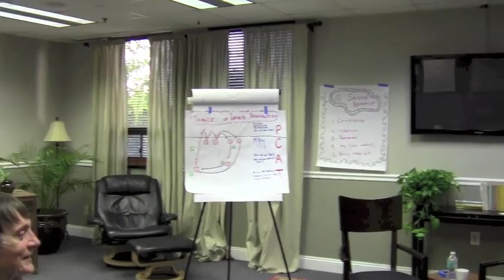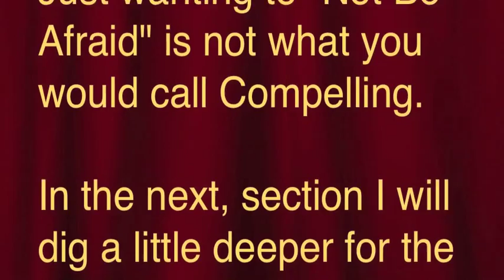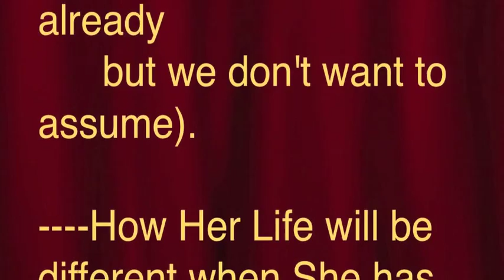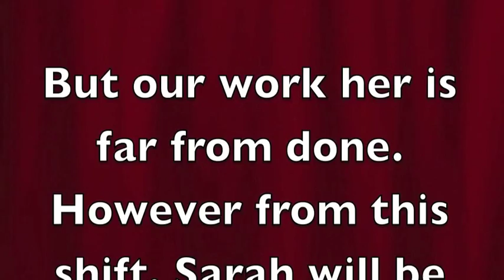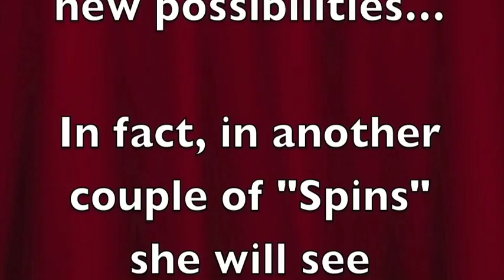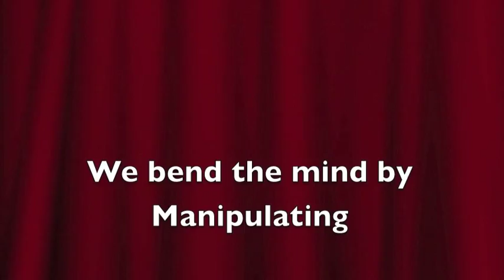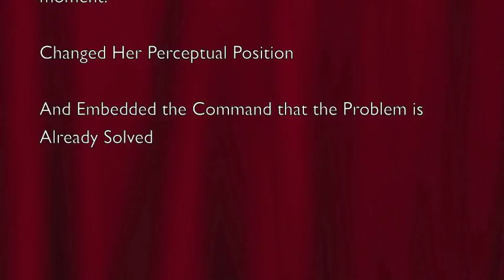Mind Bending Language Demo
This is part 1 of a 3 part movie showing a demonstration of Mind Bending Language used in a Conversational Hypnosis.  The subject volunteering in this demonstration had not had a good night sleep in 14 years.  Within 20 minutes using Conversational Hypnosis she achieved resolution